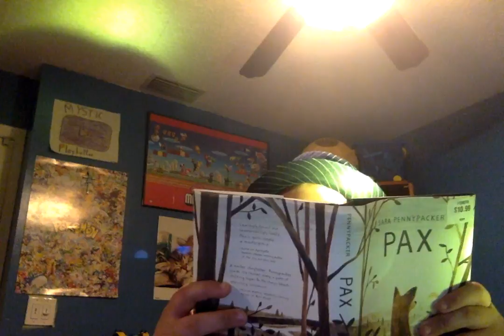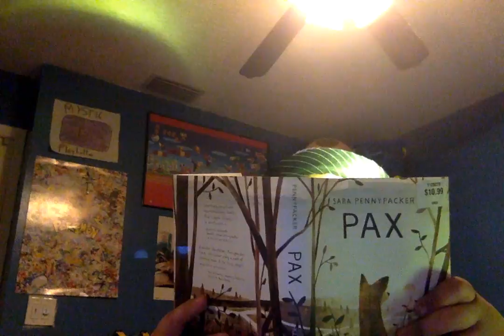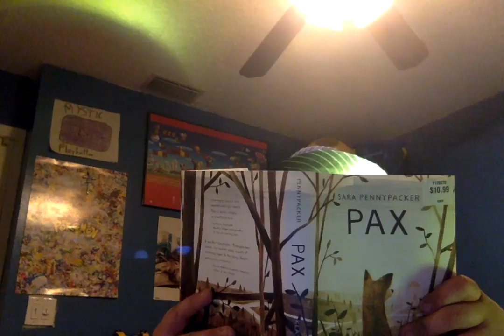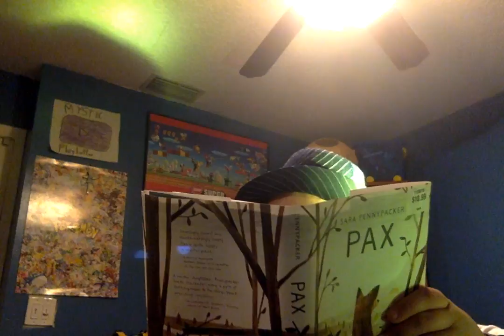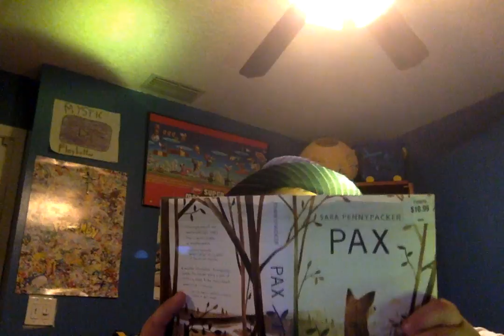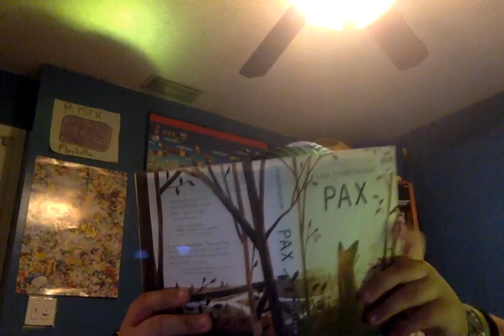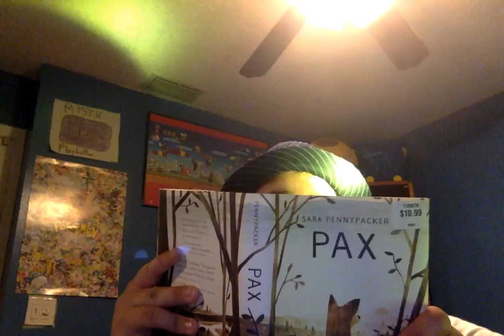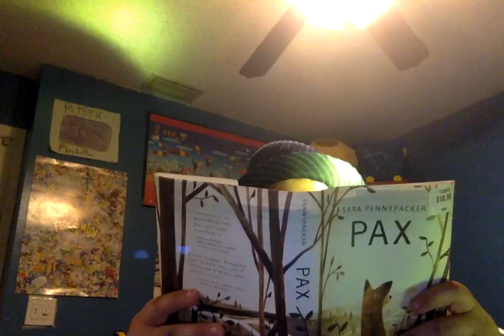Pax - Chapter 4